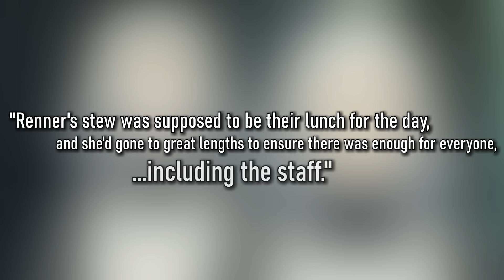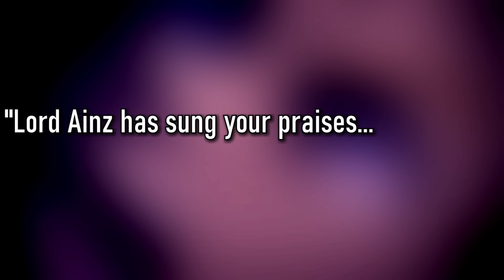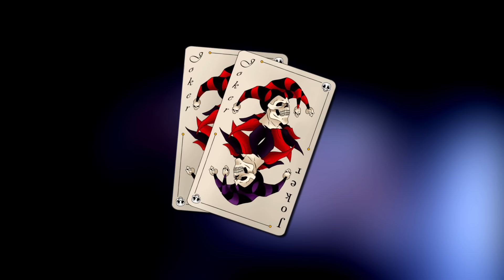AINZ's Genius Play Against Renner After Destroying The Kingdom| OVERLORD Season 4 Finale Cut Content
Download Refantasia: Charm and Conquer for free using my and get special rewards using my code [1LUVRF] !

Ainz has once again masterfully outplayed another genius all while destroying an entire kingdom in the process. Let's take a look at how that happened with the cut content from Overlord Season 4's final episode!